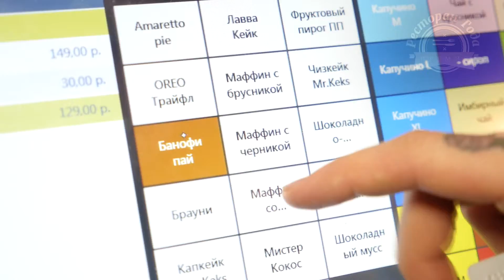Премия "Ресторан года"